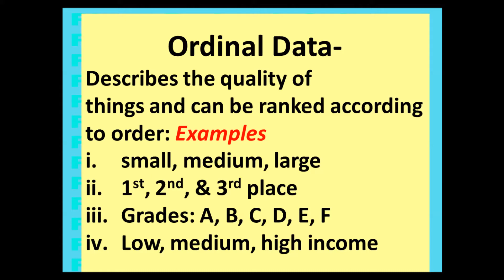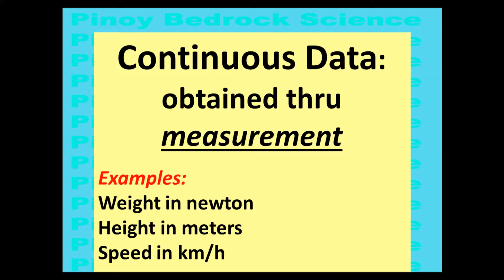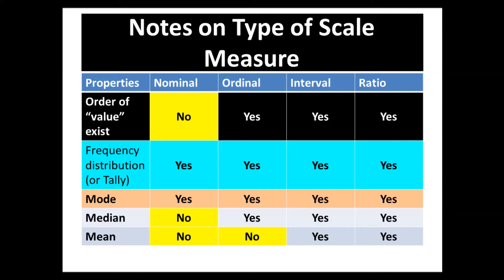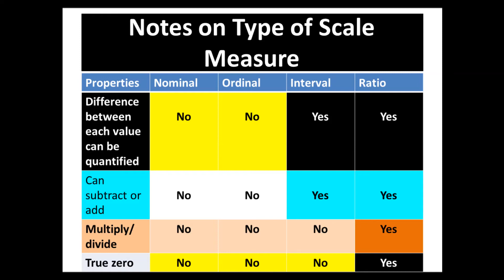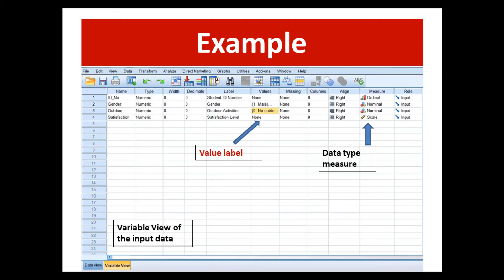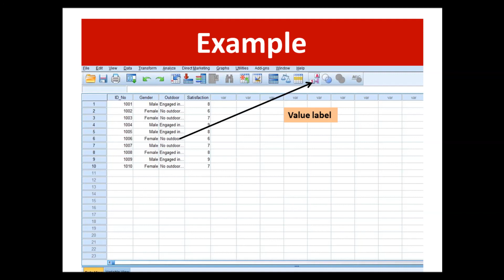Data Collection and Types: SPSS Tagalog Version (Series 5)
In research, data collection is an important component in making analysis. In this video the different types of data are presented and their relevance in using SPSS.